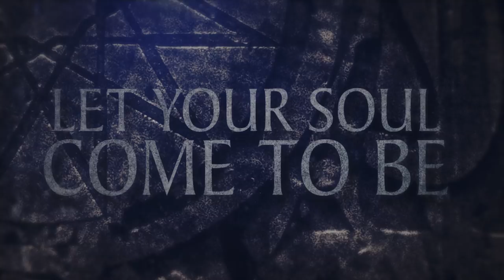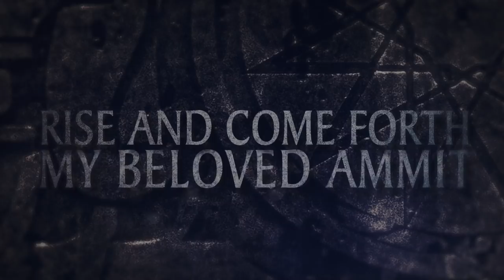CRESCENT - Beyond The Path Of Amenti (Lyric Video)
The video was created by Moanis Salem.
- mixed/mastered by Vamacara Studio
- artwork by Michał 'Xaay' Loranc